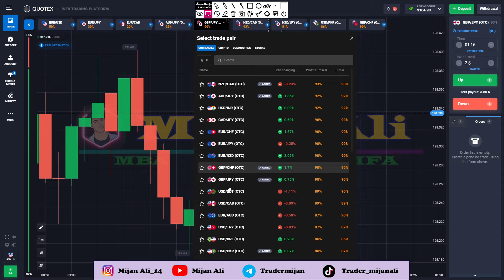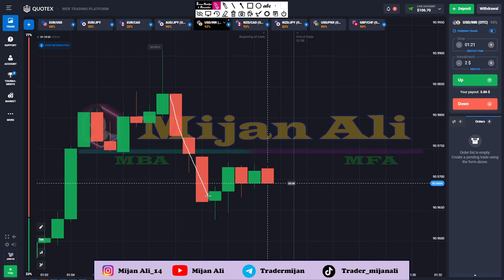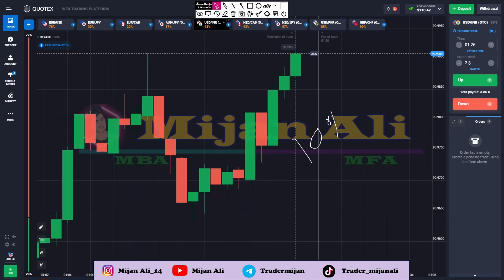✅ছোট্ট একাউন্টে কিভাবে ট্রেড করে প্রফিট করবো |Binary Quotex Trading | SureShort Stratrgy| Mijan Ali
100 win rate trading strategy,
100 win rate trading strategy quotex,ট্রেডিং কোর্স বাংলা,
1 minute price action trading,
100 win rate trading strategy,
100 win rate trading strategy,
SureShort Strategy,
Mijan Ali, Exness trade , Candlestick Psychology, Live Trading in Quotex.
Candle by candle Sureshort . mijan Ali yt.
candle by candle trading video bangla. candle by candle trade with price action.
Mijan ali. Trade with mijan. learn true Price action with mijan.
ami jevabe trade kori candle ar por candle only sureshort diye.